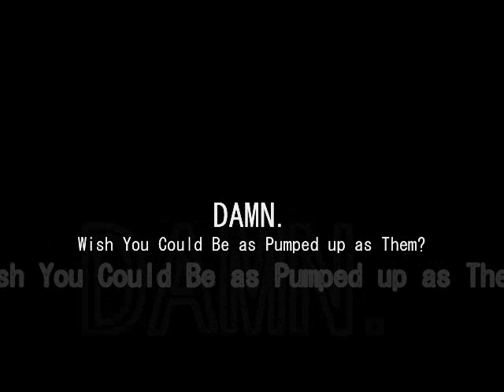The Specialized Push-Up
@ 23 Hour Fitness

they used golf balls in the endd